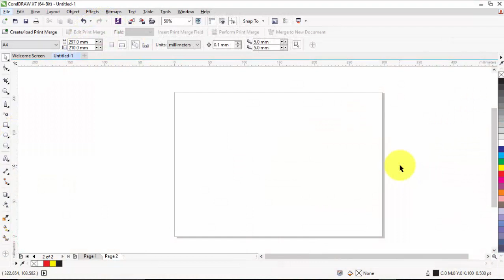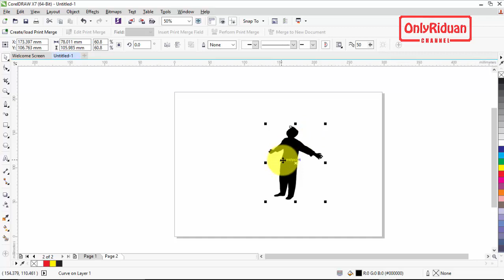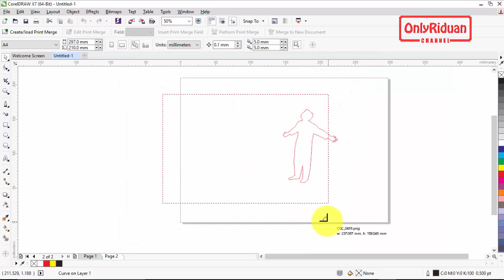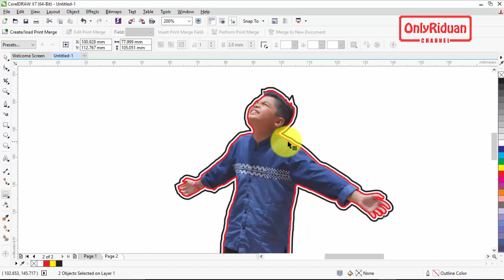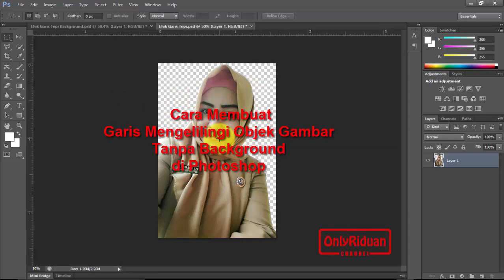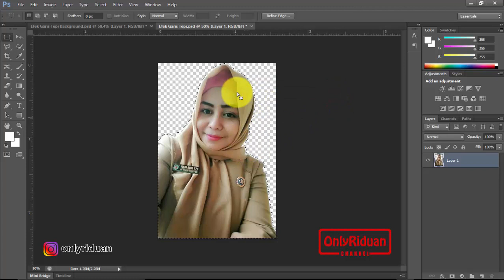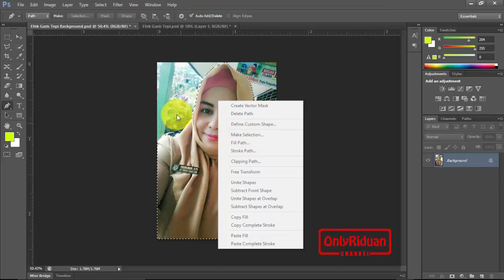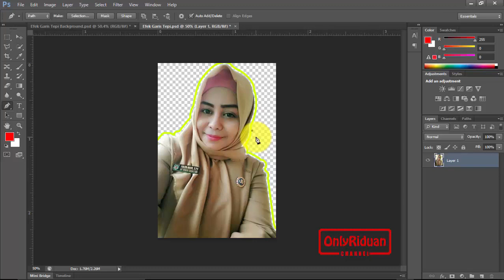Cara Membuat Garis Tepi Mengelilingi Objek Gambar dengan CorelDRAW dan Photoshop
Full Tutorial Cara Membuat Garis Tepi Mengelilingi Objek Gambar dengan CorelDRAW (CDR) dan Photoshop (PSD). Dijelaskan secara detail dengan bahasa yang mudah dipahami.

2:00 Cara dengan CorelDRAW
7:00 Cara dengan Photoshop

Semoga Bermanfaat